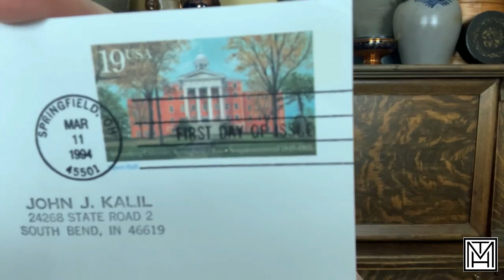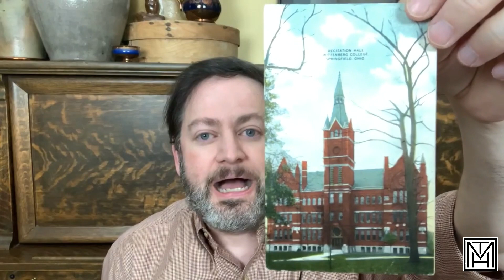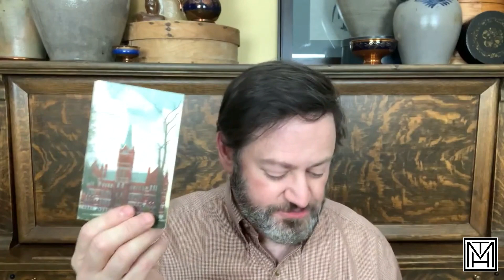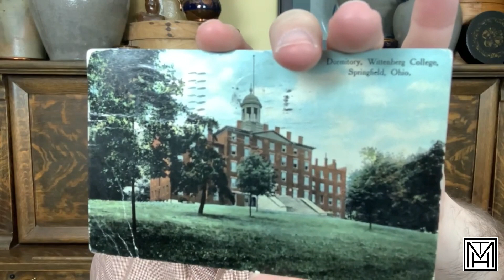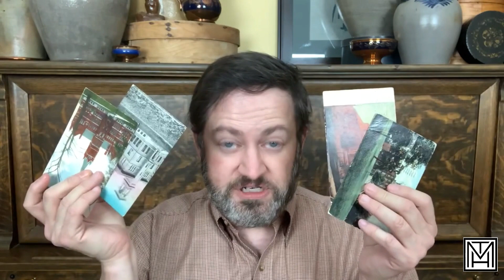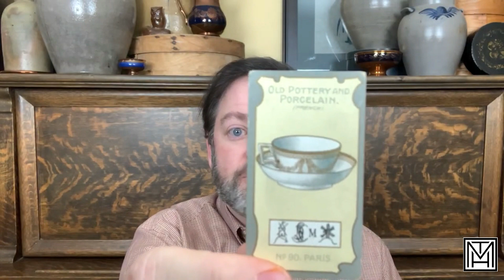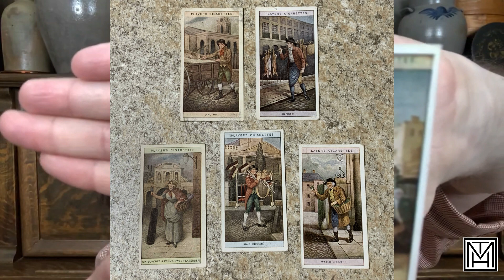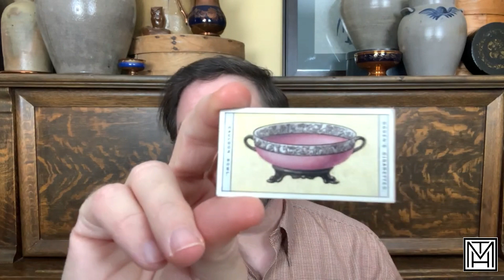What did Trusty find? Friend Mail and eBay finds!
Trusty is more than a vintage reseller.  First and foremost he is a vintage collector.  His collections are numerous and diverse, and every once in a while, he goes on a buying spree - and also every once in a while, he receives friend mail which he can add to his collections.

In today's video, Trusty shares additions to his Wittenberg University vintage ephemera collection as well as his porcelain and pottery cigarette cards - with a fun expansion to that collection.

Special shout outs to:

Historic Postcard Company on eBay

Explore his live sales on this YouTube channel on Thursdays at 8pm eastern, as well as eBay and Etsy - links can be found through Linktr.ee/THMercantile